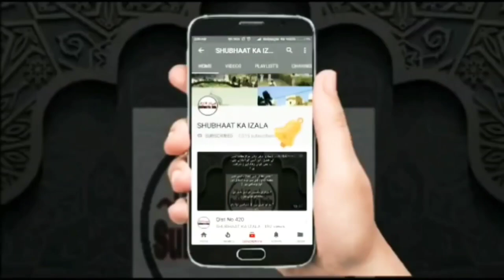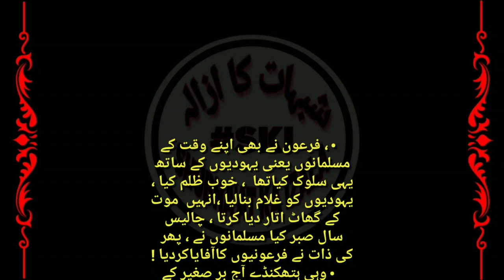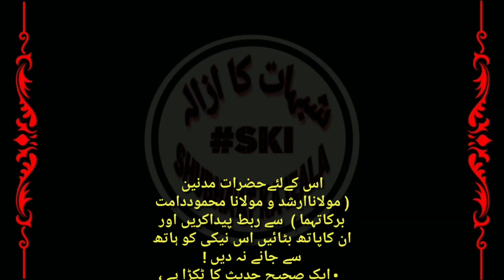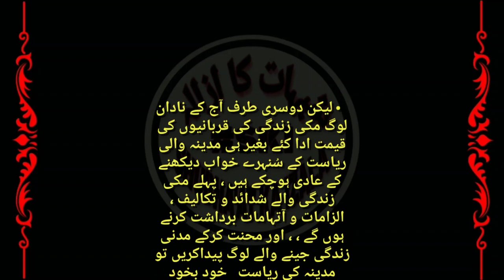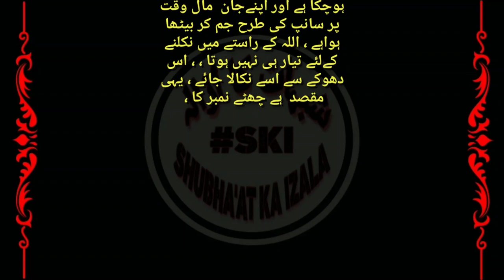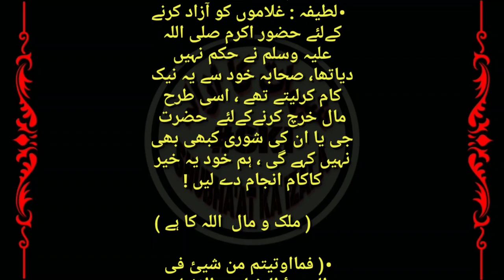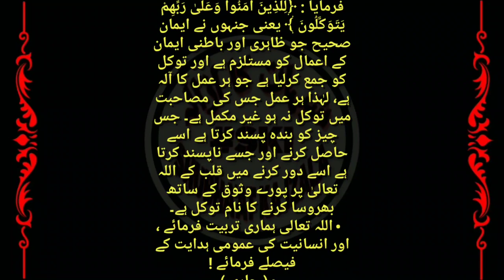🇶​🇮​🇸​🇹 Makki Door ki Tabligh, Sakhawat Wale Loag, Mulk v Maal Sab Allahﷻ ka Hai, Qist No 750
• قسط (۷۵۰)مکی دور کی تبلیغ ، سخاوت والے لوگ ، ملک ومال سب اللہ کاہے ،